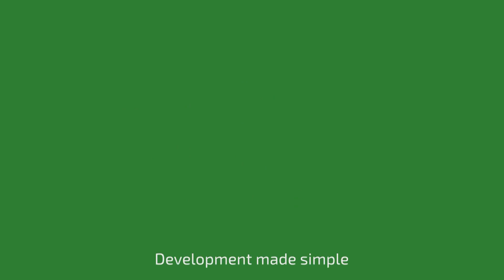Math as an App Developer - Do You Need Math?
Math and software development are commonly placed together. While there certainly is a lot of value in knowing math, do you actually need to know it to become a respectable app developer?

As with almost everything the answer is "it depends". What about you though? Do you need it as an app developer?